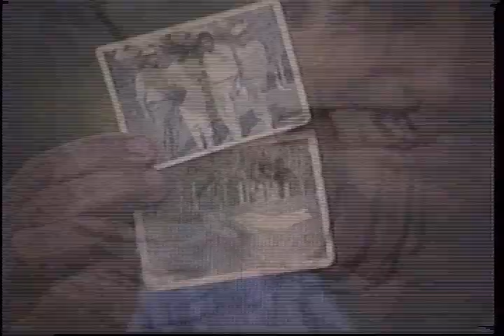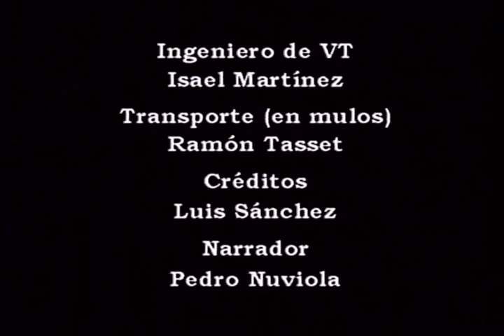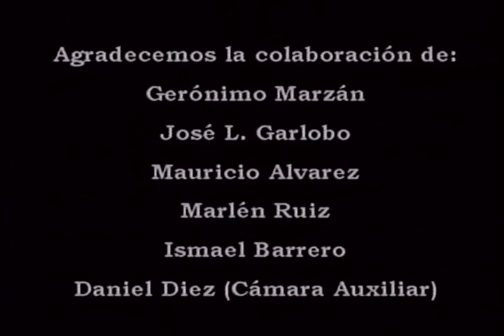Jon de la loma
El deporte nacional tiene representantes que son de la loma.